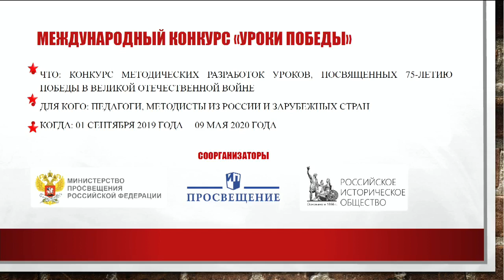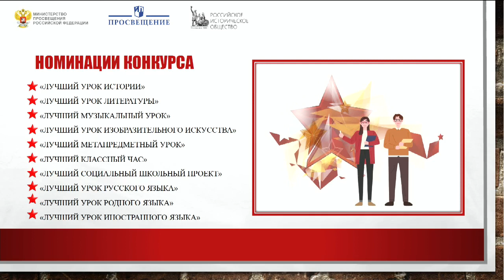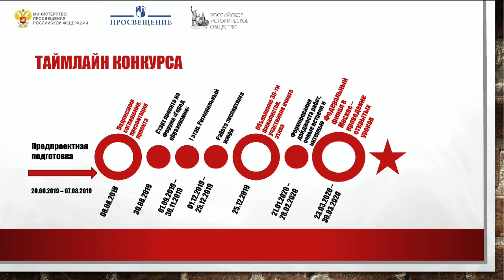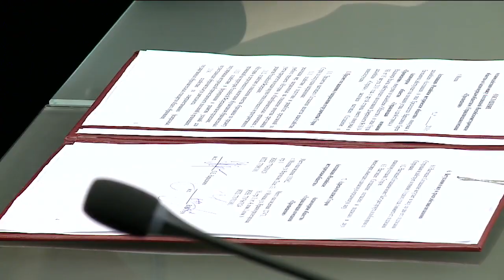Первое заседание Организационного комитета Международного конкурса "Уроки Победы"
1 сентября будет дан старт приёму заявок на Международный конкурс «Уроки Победы». Об этом стало известно в ходе первого заседания организационного комитета международного конкурса методических разработок, которое состоялось в МИА «Россия сегодня» 8 августа 2019 года. Конкурс приурочен к 75-летию победы в Великой Отечественной войне.
О том, что конкурс будет не только национального, но и международного масштаба свидетельствует хотя бы тот факт, что в его организации наряду с Российским историческим обществом, Министерством просвещения Российской Федерации принимает участие и Россотрудничество.
День Победы, 75-летие которой будет отмечаться в следующем году, – это, без преувеличения, главная дата для подавляющего большинства стран мира, новая точка отсчёта, новые координаты мироустройства. Для России и других государств, входивших в состав СССР и понёсших в войне наибольшие потери, тема Великой Отечественной – особенная, личная. Однако передавать память об этой войне из поколения в поколение – задача не только семьи, но и, в первую очередь, школы. Новый конкурс – как раз о том, как сделать это увлекательно, нестандартно и достоверно. Не случайно он стартует в преддверии юбилея Победы и призван стать одним из ключевых в программе мероприятий, которые пройдут в 2020 году в рамках Года памяти и славы, объявленного указом Президента России Владимира Путина.